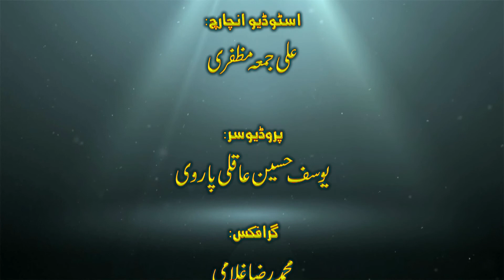43. یثرب اسلام کا مرکز - استاد: محمودحسین حیدری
اهل یثرب کی علاقات ، آیات  قرآنی کی تأثیر ، خود پیغمبر (ص) کی ذاتی  اور معنوی کشش  و جاذبیت، اور دین  اسلام کے بارے میں رسول خدا(ص) کی پر مغز گفتگو یثرب کے دو بٹرے قبیلوں کے افراد دین اسلام میں داخل هونے کا سبب بنے  اور تاریخ اسلام  میں  ایک مسجد قبا کے نام سے تعمیر کی اور یثرب کو رسول خدا(ص) کے تشریف آوری پر مدینه الرسول نام رکھا گیا اور مسجد النبی کو تعمیر کی ... مزید جاننے کیلئے ویدیو پر کلک کیجئیے.